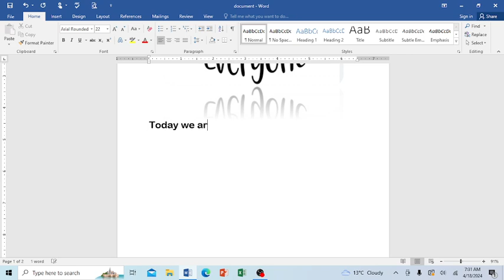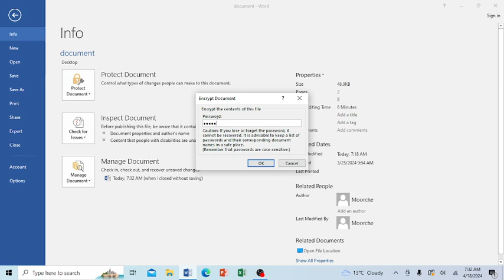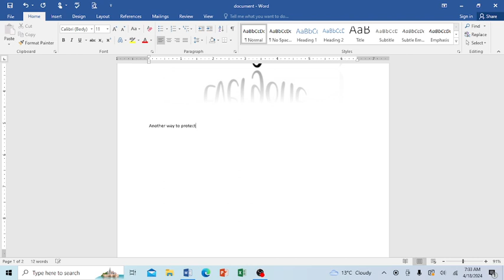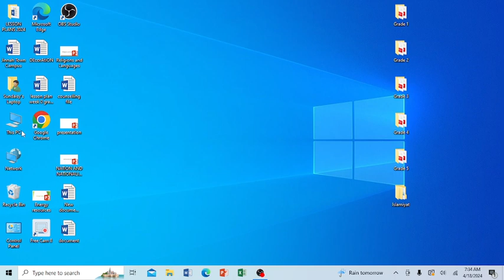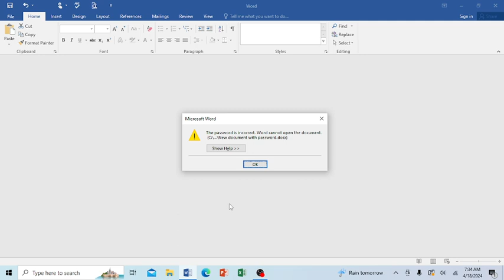PROTECT YOUR DOCUMENT WITH PASSWORD | MS OFFICE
Two ways to Protect document WITH password. it will never open with wrong password.